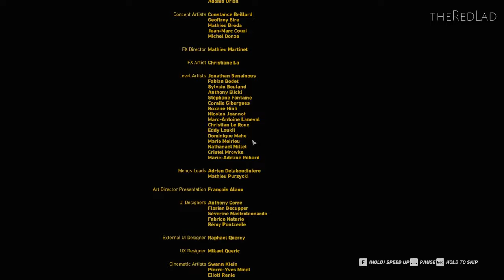Ghost Recon-Wildlands : El Sueño [Mission 114] {Walkthrough/Gameplay}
Mission 114 : El Sueño
[No Commentary]